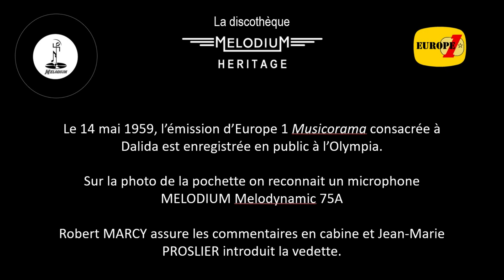Dalida Les gitans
Le 14 mai 1959, la radio Europe 1 enregistre en direct de l'Olympia son émission ''Musicorama'' consacrée à Dalida.
En cabine, Robert Darcy animateur de la station, assure les commentaires, tandis que sur scène, après le passage des ''Trois Menestrels'', Jean-Marie Proslier introduit la chanteuse.
Sur la pochette et sur scène, comme à l'occasion d'autres représentations plus tard dans l'année, on reconnait un microphone MELODIUM Melodynamic 75A.

Compositeurs: Pierre COUR / Hubert GIRAUD
Label : Orlando

Paroles:

D'où viens-tu gitan ? Je viens de bohème
D'où viens-tu gitan ? Je viens d'Italie
Et toi beau gitan ? De l'Andalousie
Et toi vieux gitan, d'où viens-tu ?
Je viens d'un pays qui n'existe plus

Les chevaux rassemblés le long de la barrière
Le flanc gris de poussière, le naseau écumant
Les gitans sont assis près de la flamme claire
Qui jette à la clairière leurs ombres de géant
Et dans la nuit monte un refrain bizarre
Et dans la nuit bat le cœur des guitares

C'est le chant des errants qui n'ont pas de frontière
C'est l'ardente prière de la nuit des gitans

Où vas-tu gitan ? Je vais en bohème
Où vas-tu gitan ? Revoir l'Italie
Et toi beau gitan ? En Andalousie
Et toi vieux gitan mon ami ?
Je suis bien trop vieux, moi je reste ici

Avant de repartir pour un nouveau voyage
Vers d'autres paysages sur des chemins mouvants
Laisse encore un instant vagabonder ton rêve
Avant que la nuit brève le réduise à néant

Chante gitan ton pays de Cocagne
Chante gitan ton château en Espagne